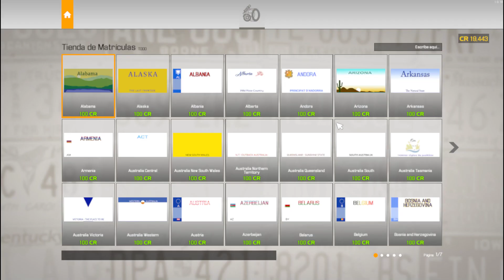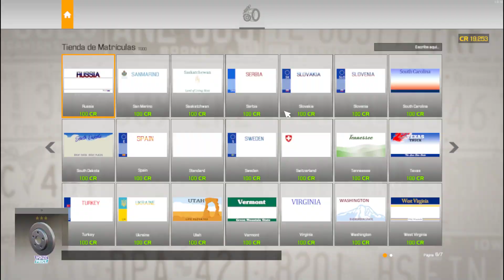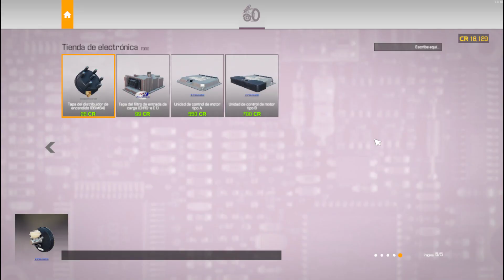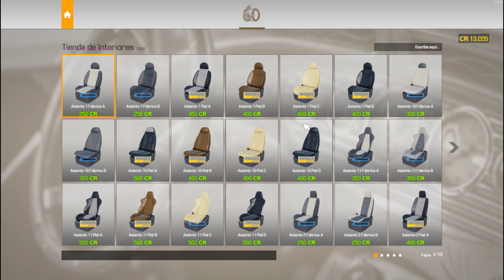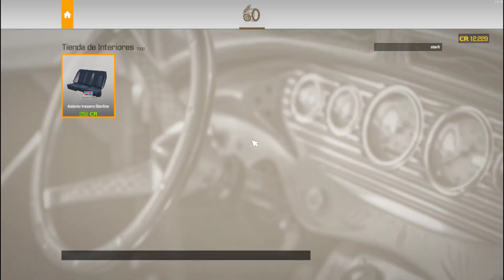Modo Historia Parte 4.1 |||| Car mechanic Simulator 2021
Encargo descomunal